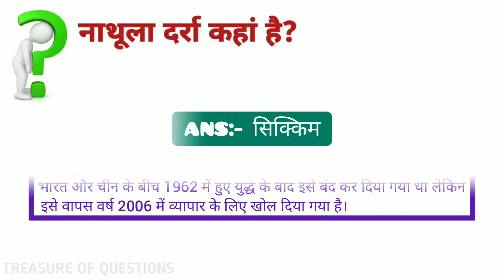where is nathula pass | नाथूला दर्रा कहां है | nathula darra kahan hai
nathula darra kahan per sthit hai
nathula darra kahan sthit hai
nathula darra kaha sthit hai